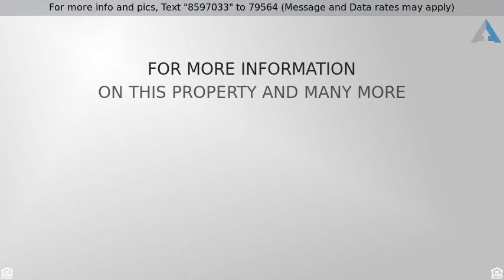Priced at $239,900 - 182 White Pine Lane, LAKE VILLA, IL 60046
1 Story, Ranch - LAKE VILLA, IL

BUILT with all the necessities to be the "FOREVER HOME" this family hates to leave!  From terrific curb appeal to the gorgeous landscaping in the FENCED YARD - this home is just as satisfying indoors!  Step into a welcoming Foyer with Ceramic Tile & a view of the Sunken GREAT ROOM.  Vaulted Ceiling, Gas-Start, Woodburning Fireplace & plenty of options for furniture.  OPEN Floor Plan feeling, Large Room sizes & LOADS of SUNLIGHT in this Ranch beauty.  Merillat Kitchen Cabinets with Glass Display Doors & room to entertain!  Master Bedroom Suite features all the goodies, too.  First Floor Laundry & DROP ZONE gives plenty of room for coats & backpacks!  Have a ball finishing this HUGE Ranch basement - mechanicals & staircase are out of the way for your design! Bathroom Rough-IN already there.  Stop in to take a peek - you may just never leave!!